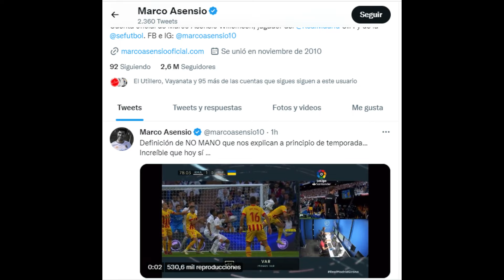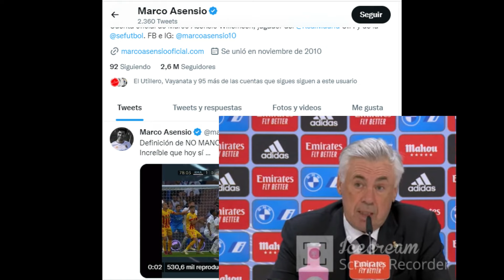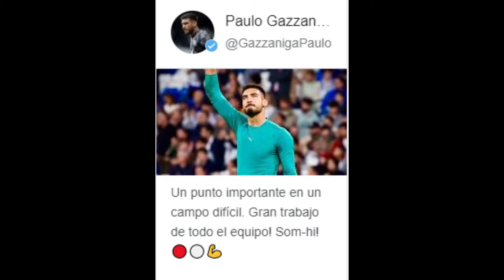REACCIÓN ASENSIO a MANO GIRONA |ANCELOTTI dice que es RARA | MICHEL es GOL de RODRYGO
Asensio cataloga su penalti como “definición de no mano”
El Madrid acabó molesto por el penalti por mano
El español Marco Asensio continúa sin entender, incluso tras pedirle explicaciones al colegiado Melero López tras el partido, porqué este señaló mano y penalti, que provocó el 1-1 definitivo del Girona frente al Real Madrid, en una acción que el propio futbolista catalogó como “definición de no mano”.
REACCIONES Y declaraciones de Michel y de Ancelotti y del portero del Girona tambien al gol anulado a Rodrygo por falta a Gazzaniga

Real Madrid - Girona | El gol de penalti de Stuani
MÁS INFORMACIÓN